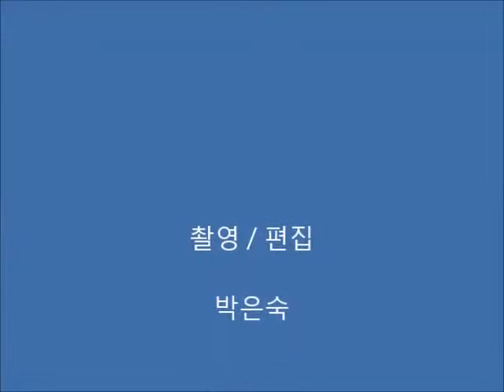동양그룹 현재현회장 국정감사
현재현 동양그룹 회장이 18일 오후 금융감독원 국정감사에서 자살한 동양증권 직원의 유서를 읽어주자 침통한 표정으로 듣고 있다.